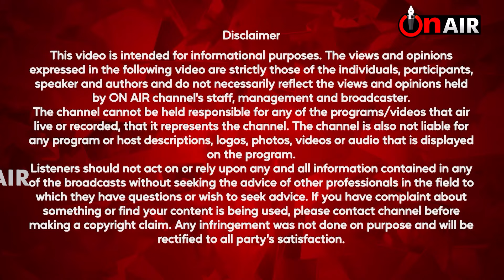ਪੰਜਾਬ ਯੂਥ ਕਾਂਗਰਸ ਪ੍ਰਧਾਨ ਦਾ ਦਾਅਵਾ 'ਜਲੰਧਰ ਚੋਣ ‘ਚ ਲੱਗਿਆ ਪੂਰਾ ਜ਼ੋਰ' | Punjab Politics News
ਪੰਜਾਬ ਯੂਥ ਕਾਂਗਰਸ ਪ੍ਰਧਾਨ ਦਾ ਦਾਅਵਾ
'ਜਲੰਧਰ ਚੋਣ ‘ਚ ਲੱਗਿਆ ਪੂਰਾ ਜ਼ੋਰ'
'ਜਿੱਤ ਕਰਾਂਗੇ ਦਰਜ ਭਾਵੇਂ ਛੋਟੀ ਹੀ ਕਰੀਏ' | Punjab Politics News

*Your Queries*

Punjab Politics News
Punjab News Updates
Jalandhar News Update
Jalandhar Politics News